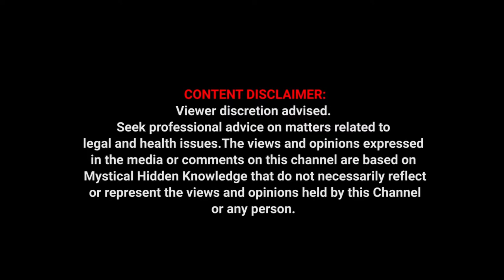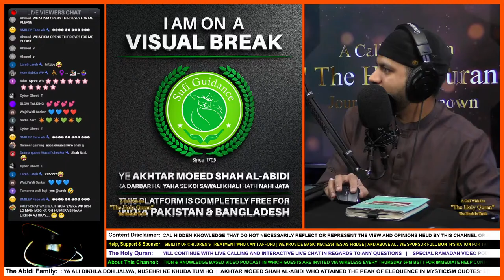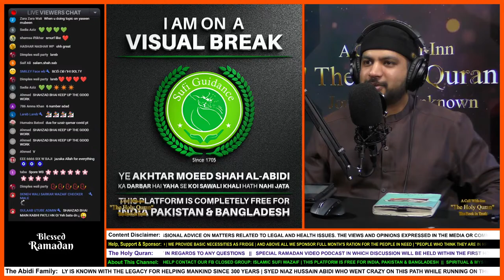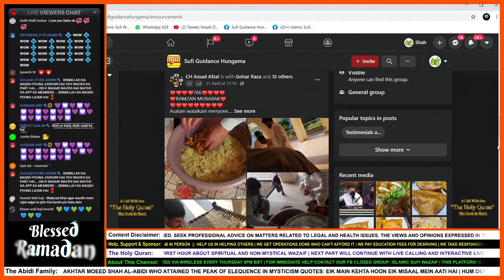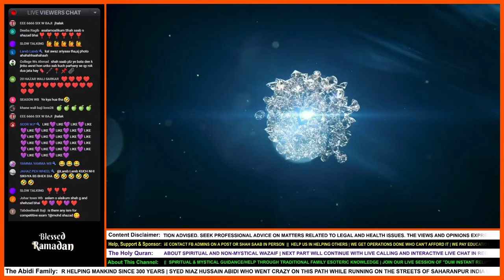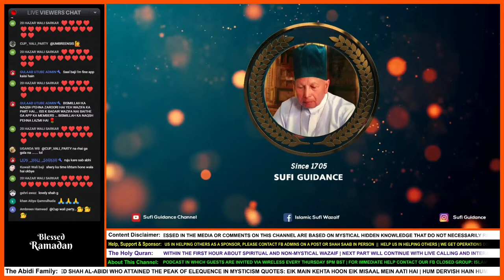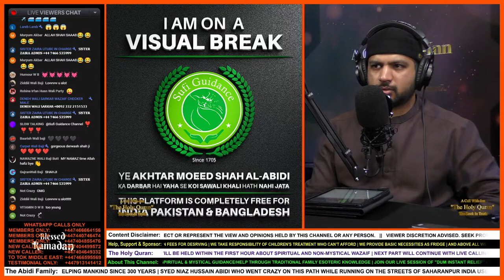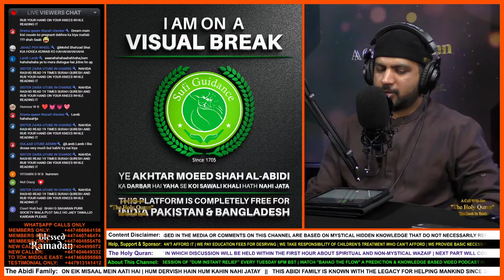The Holy Quran -Truth | Ramadan Podcast Pt 10 | Surah Rehman | Fazilat | Wazifa | Tassaruf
Discussion based Video Podcast on the immense and most powerful script that is out of the boundaries of time.
During the full Ashara of Ramadan every day a new topic will be explained from The Book Manzil of Akhtar Moeed Shah Al-Abidi.

ABOUT OUR PODCAST:

Dervish Online:
A Podcast about Ancient Mystical Knowledge, in which Spiritualist Raza Ali Shah Al-Abidi, with his Psychic Abilities takes live calls from around the world. He continues the tradition of his ancestors, who used to help the masses by meeting them in person. In this era of social media, help is provided just through a single phone call. Six dedicated telephone lines have been set up for the convenience of the masses. Dervish Online is where you can see Raza Ali Shah Al-Abidi at his peak, with his Spiritual and Mystical abilities on display for all to see.
Calls are welcome on a variety of mystical topics including: dreams, future predictions, marriage, business, exorcism,  numerology etc.

Dum -- Instant Healing:
An Ancient Ritual to pass Blessings from The Holy Scriptures through recitation and mystical practices by the carrier. Relief is felt instantaneously while the cure takes time. Pain relief, weight loss, marital issues, exorcism, paralysis and diabetes are all covered within the healing session.

Bahao -- The Flow:
It is a known fact that the Practitioner of Ancient Mystical Knowledge can see, feel and hear events of the past, present & future through his thoughts and physical presence. In this Podcast, Raza Ali Shah Al-Abidi gives first-hand information on what he has seen in the flow of his thoughts about the world.
A very light-hearted conversation is held with guests via video link.

Studio In-Vite -- Lets Talk:
Studio In-Vite is a modern take on The Classic Talk show, re-interpreted in a podcast format, In which guests are invited from all walks of life.

Eat Rite For Life:
A show in which Nutritional Therapist Afshan Abidi offers advice over live calls. (Ladies Only)

Reflection Insight Towards Spirituality:
Reflection "Insight Towards Spirituality" A One One Zero Production is the first of it's kind video podcast in which discussions will be held about the conceptions and misconceptions that circle around spirituality and about the spiritual realm.

OTHER PAGES OF SUFI GUIDANCE NETWORK LTD:
Wikipedia:
Join our fun Group On FB:
Sufi Guidance Hungama

A variety of other shows and live events are also broadcast from time to time.

RULES OF WAZAIF:
1: Read 5 time Namaz as it's Farz if can.
3: Stop all other reading you were doing before except Farz Prayer.
4: Read Wazifa on 500 or 1000 bead Tasbeeh, you can start on a 100 beads and counter/ticker are not allowed.
5: Recite 19 times  بسم اللہ الرحمن الرحیم   before starting Wazifa.
6: Do not read while Na-paak.
7: If you are pregnant please contact Admin before starting Wazifa.